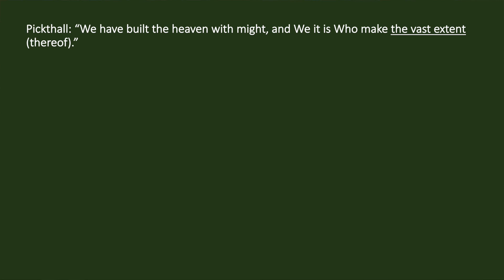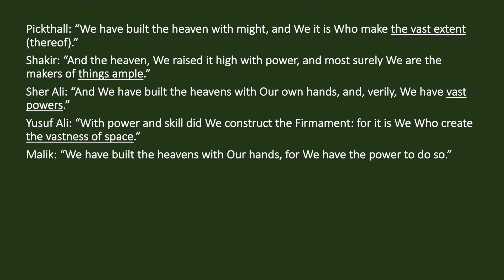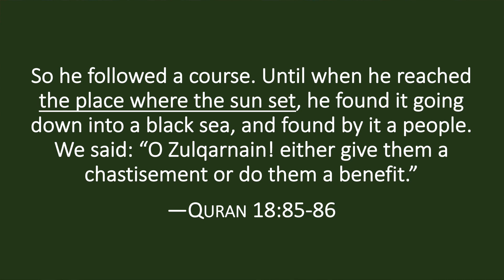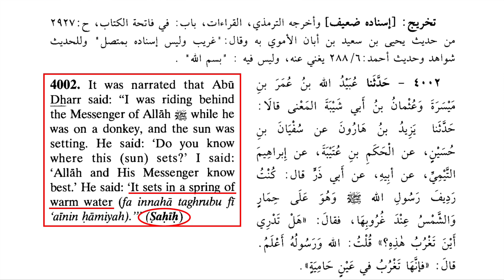MUHAMMAD ON METH AND SCIENCE - MASHAALLAH THE BULLSHIZZ - DAVID WOOD